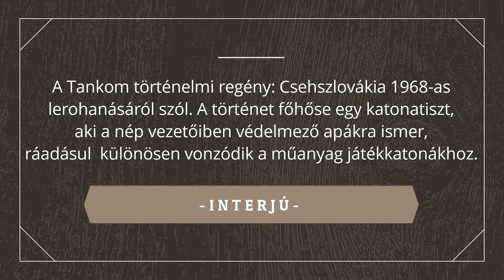Interjú Horváth Viktorral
Horváth Viktorral Tankom c. regényéről beszélgettünk.